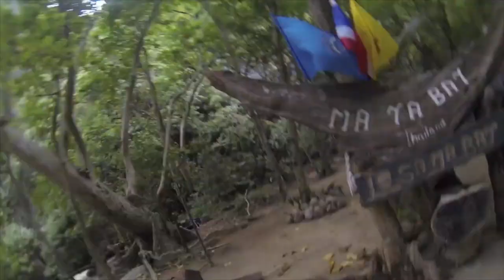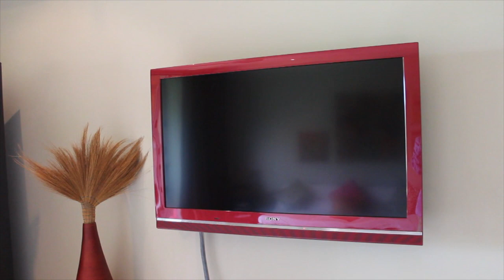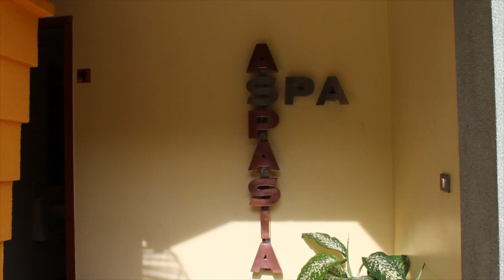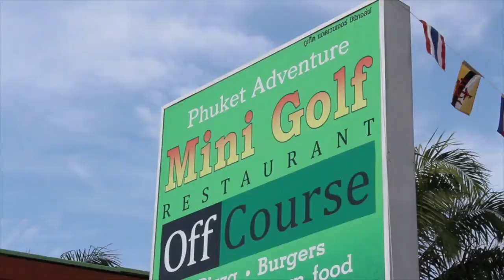NatheXplores: Billig Luksus - Episode 2 Phuket